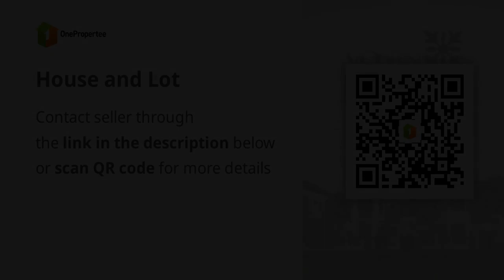House and Lot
House Type: Single Detached House
Number of Bedrooms: 3
Number of Bathrooms: 2
Floor Area in sqm: 128 sqm.